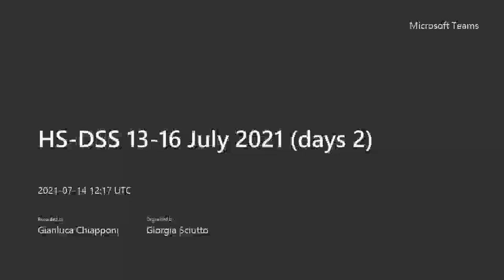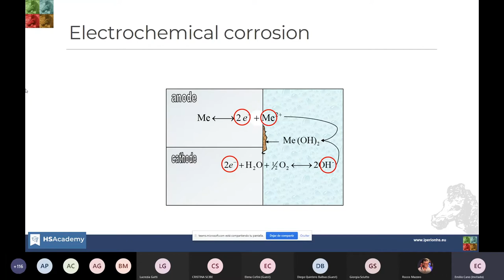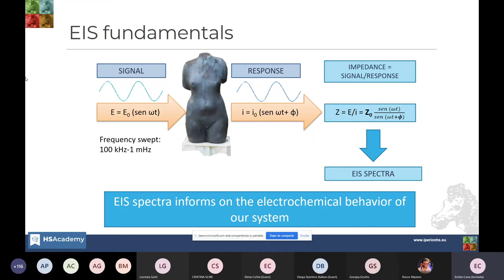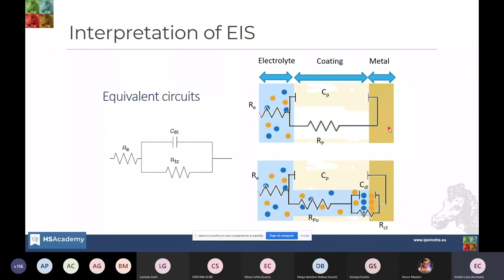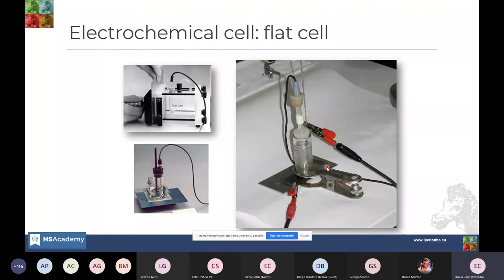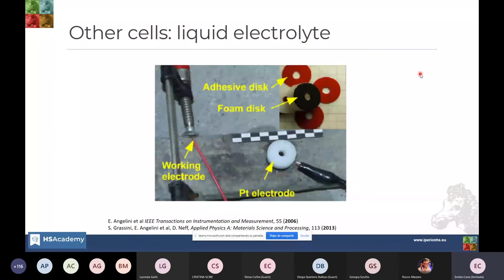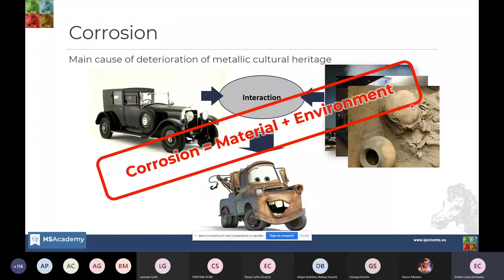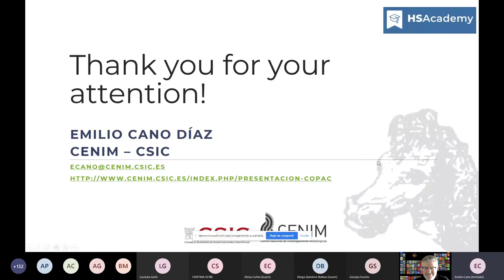DSS 2021- E. Cano, In-situ electrochemical impedance spectroscopy for metallic cultural heritage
The lecture was held during the 1st IPERION HS Academy Doctoral Summer School (13-16 July 2021). Day 2